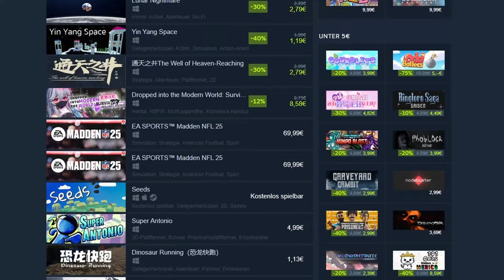RENT A CAR 2024🧪| Steam Neuheiten im Test